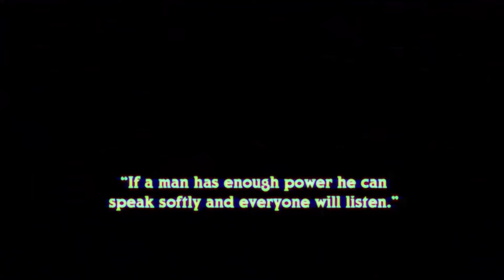The Snake Pit Ep. 63: Jake Returns to Mid-South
This week on The Snake Pit, Jake and Marcus look back to the start of 1985 and a return to Bill Watts' Mid-South Wrestling! Topics include which territories paid the best, giving his notice to WCCW, The Freebirds, a match with a rookie Shawn Michaels, and much more!

Manscaped- Make sure you're taking the steps to level up in 2024!

you get early, ad-free access to more than a dozen of your favorite wrestling podcasts, starting at just $9! And now, you can enjoy the first week...completely FREE!

If your business targets 25-54 year old men, there's no better place to advertise than right here with us on the Snake Pit with Jake Roberts. You've heard us do ads for some of the same companies for years...why? Because it works! And with our super targeted audience, there's very little waste. now and find out more about advertising with the Snake Pit with Jake Roberts.

Get all of your Snake Pit with Jake Roberts merchandise